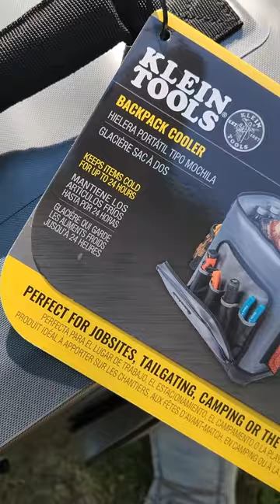Klein's Backpack Cooler, not just for the jobsite's, but for family's to enjoy as well!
We took the new Klein Backpack Cooler on a weekend summer night show and boy can you fit a lot into this amazing cooler. Best part is the Dad's are going to love the backpack straps making your jobsite and your weekend trips a breeze!

Are you an Electrical Contractor or want to be one, use the links below to up your business today!

Level up your business with The Ultimate Guide to Marketing For Electrical Contractors Click on Store!

Sign up for one on one coaching from me "The 360 Electrician"

Check out our Cargo Van setup videos and head here to Ranger Design to put your dream Van together

480v members enjoy a private monthly live session, join now!

The best all-around electrical software to run your business - FieldPulse